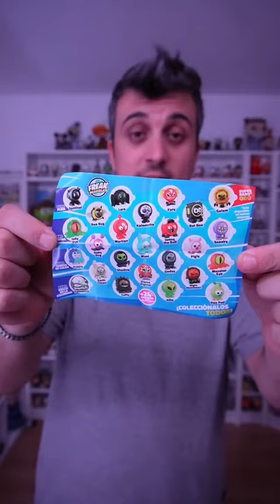Rare Marbles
🥶 @alfstuff you found Frosty! He is a Rare freakmarble with a colour changing skin! Can you find the other rare Freaks? OUT NOW in Spain and Portugal!